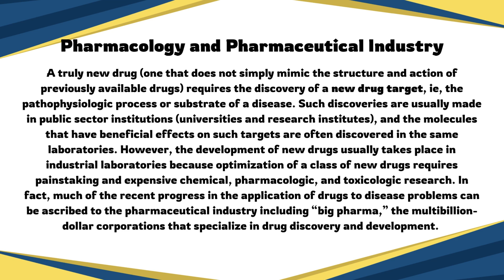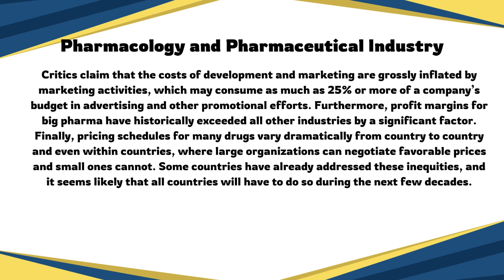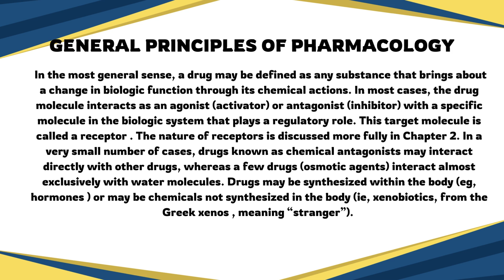No. 3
This is video related to lecture No. 3 from katzung